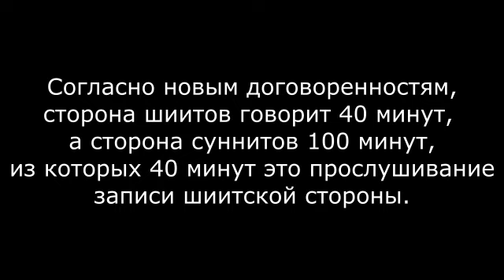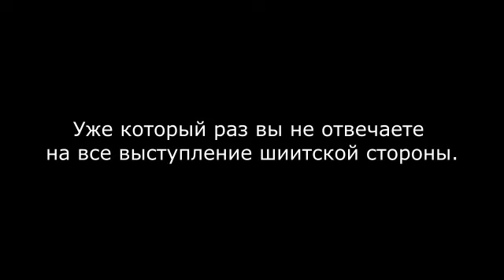Опять нарушение договора доктором Абу Шуайбом Аль-Майдани